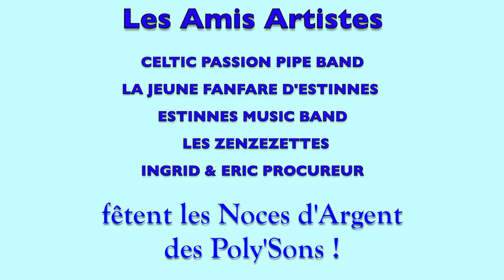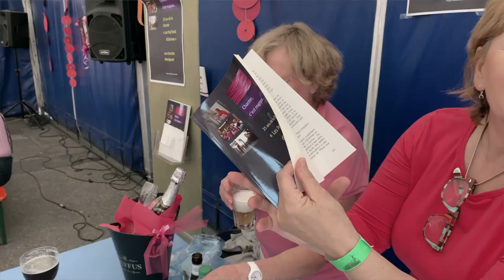25 ans des Poly'Sons Les Amis Artistes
A l’occasion des 25 ans d’existence de la chorale Les Poly’Sons » d’Estinnes, des artistes amis sont venus témoigner leur sympathie. En voici quelques extraits …